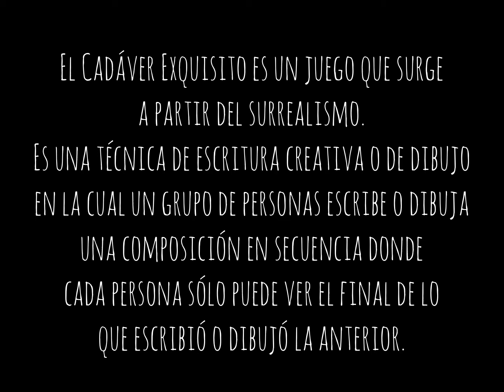CADAVER EXQUISITO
Se muestran los “cadáveres exquisitos” realizados por el alumnado de 2º de bachillerato artístico del curso 2021-22 del IES Camp de Túria, Llíria.